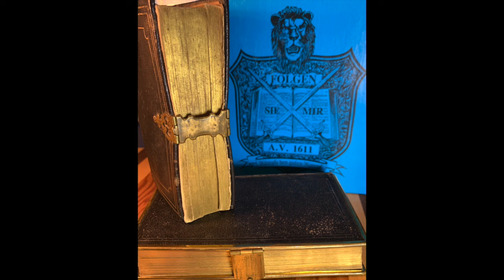Psalms 4 "Blue Collar Studies"